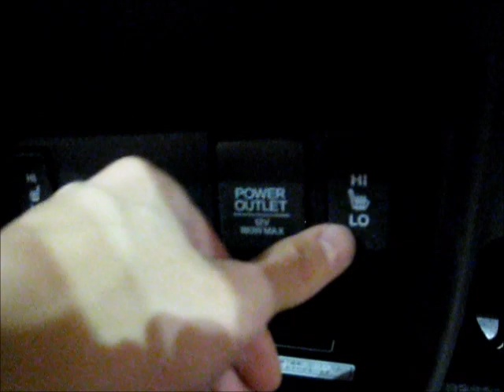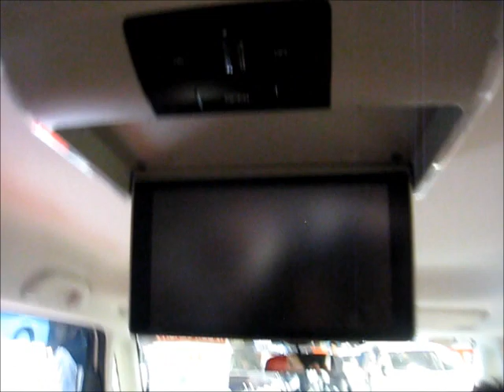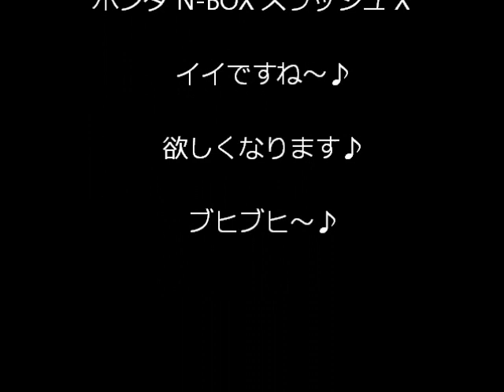HONDA N-BOX SLASH X 【ホンダ N-BOX スラッシュ X】①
コンベックス岡山にて『HondaCars 岡山 春の大商談会 2015』が開催され、N-BOX スラッシュXが展示してありました。